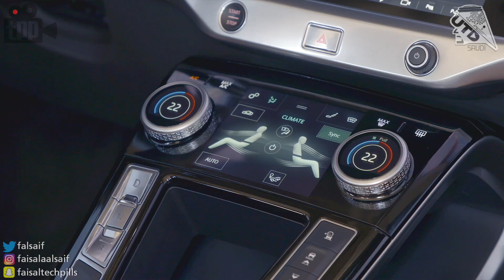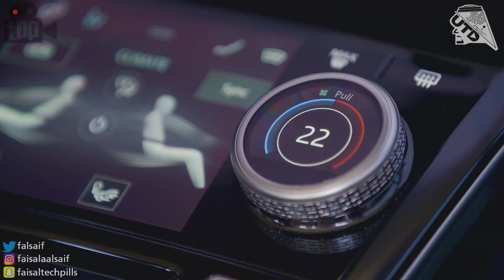تجربة Jaguar i-Pace الكهربائية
شكتنا وقنواتنا